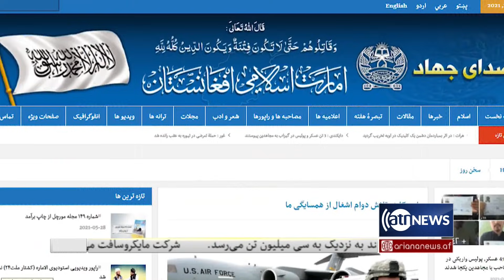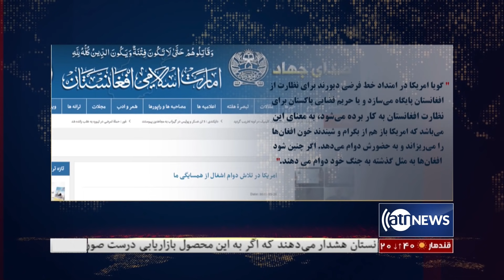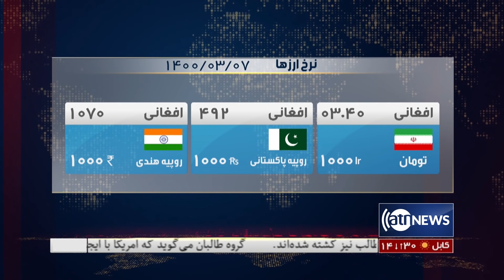Ariana News 8pm News: 28 May 2021 | آریانا نیوز: خبرهای دری ۷ جوزا ۱۴۰۰